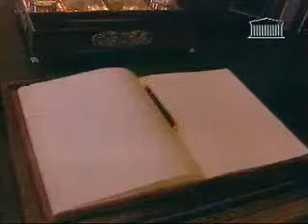07-05-1996 Réception dans l'Assemblée National français de SM Hassan II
Réception dans l'hémicycle de Sa Majesté Hassan II, Roi du Maroc